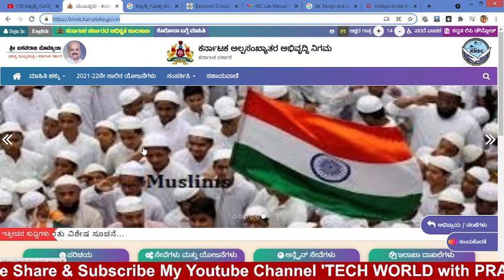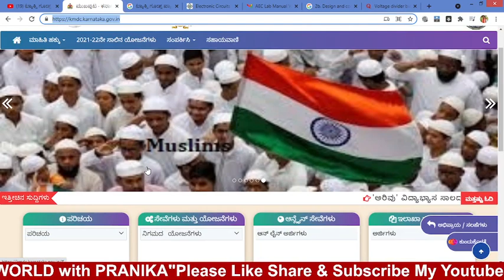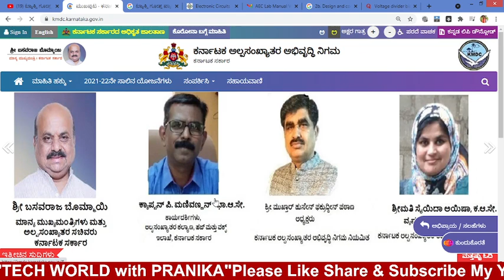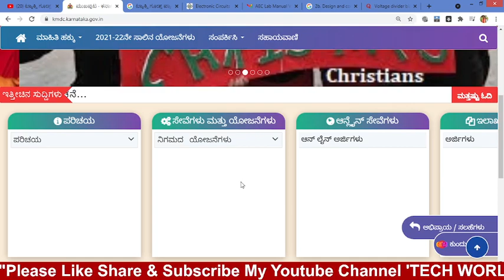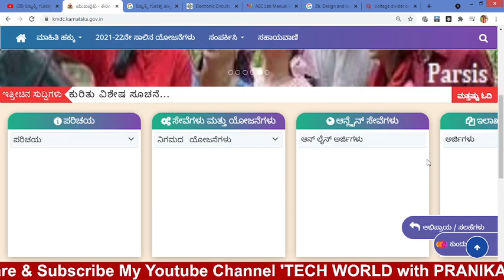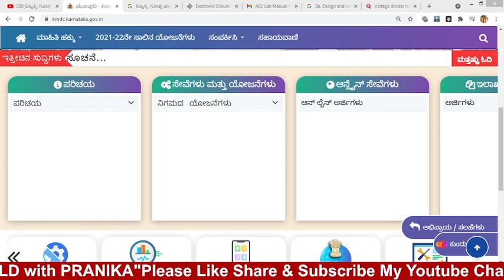ಟ್ಯಾಕ್ಸಿ ಗೂಡ್ಸ್ ಪ್ಯಾಸೆಂಜರ್‌ ಆಟೋ ರಿಕ್ಷಾ ವಾಹನ ಖರೀದಿಗಾಗಿ ಸಹಾಯಧನ ಸೌಲಭ್ಯ ಯೋಜನೆ/Minority Loan Apply Online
ಟ್ಯಾಕ್ಸಿ ಗೂಡ್ಸ್ ಪ್ಯಾಸೆಂಜರ್‌ ಆಟೋ ರಿಕ್ಷಾ ವಾಹನ ಖರೀದಿಗಾಗಿ ಸಹಾಯಧನ ಸೌಲಭ್ಯ ಯೋಜನೆ